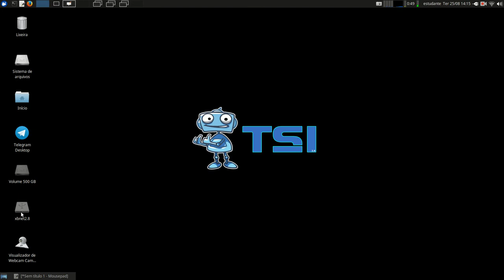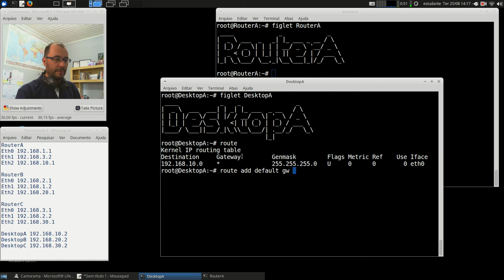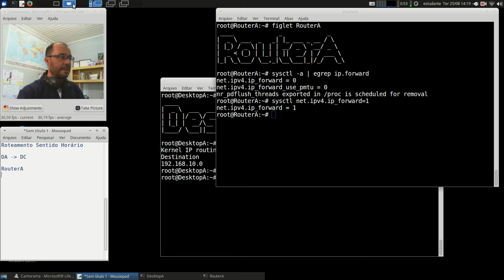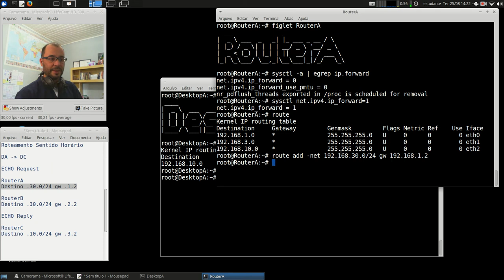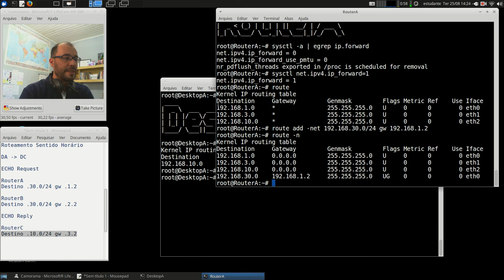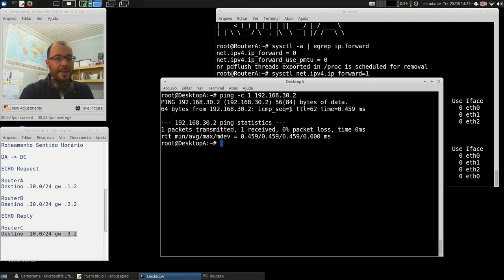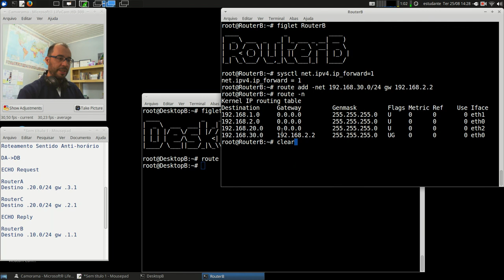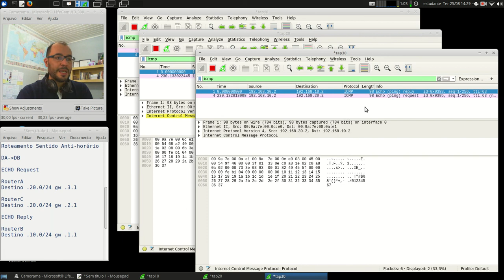Redes 1 - APNP 10b - Roteamento IP +loop (parte 2)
Capa:
Título: Roteamento IP +loop (parte 2)
Prof. Hermano Pereira
Em 25/08/2020

-x-x-x-x-

- 4.3 - O roteador

- 22.2 - Roteamento